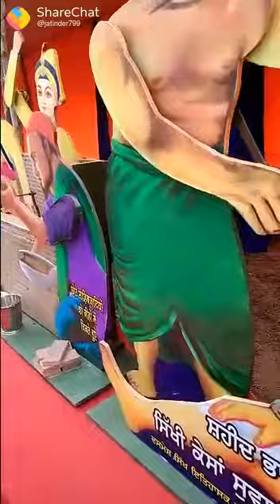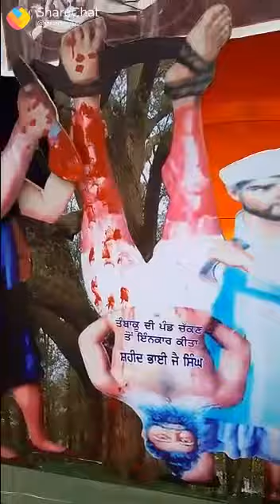Anyone Sikh related see this video and like, share